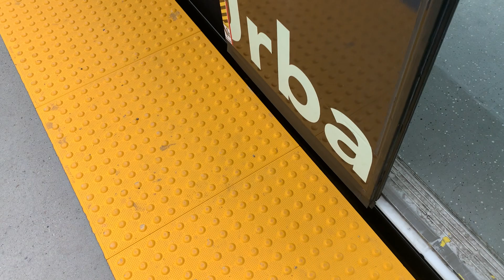S200 Enters Crowfoot Station #2466 #2445 #2465 7/18/23